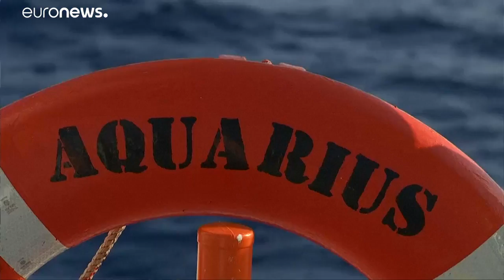Portugal disponível para receber 30 migrantes retidos em Malta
Espanha também já anunciou que irá abrir portas a 60 pessoas.…